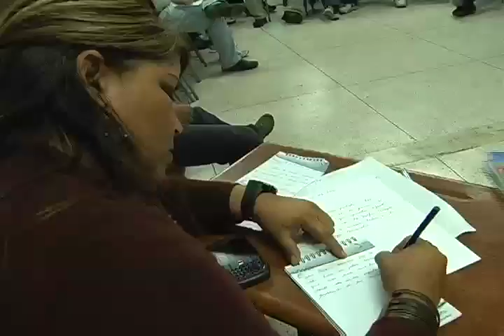Pateando El Barrio:"Mural para el Planeta" y "Discuten Aumento de Pasaje"_Nº19_B2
"Un Mural para el Planeta"
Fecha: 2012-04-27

El Ministerio de Educación en articulación con la Oficina Nacional Antidrogas llevan a cabo una serie de actividades en diferentes Centros Educativos del Estado Lara, en el marco del Día del Ambiente. Maestros, maestras y estudiantes realizaron un mural donde se ve reflejado como el humo del cigarrillo no solo afecta a quienes lo consumen sino también al planeta, además de esta actividad los padres, las madres y representantes participaron de un taller sobre convivencia familiar para mejorar las relaciones con sus hijos e hijas.

"Estudiantes y Comunidades discuten el Aumento del Pasaje"
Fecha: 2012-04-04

Los movimientos estudiantiles, centros de estudiantes de las diferentes casa de estudio de la ciudad, consejos comunales y comunas, se reunieron en el auditorio de la Universidad Politécnica Andrés Eloy Blanco, con la finalidad de discutir el próximo aumento del pasaje, indignados e indignadas por los sucesivos aumentos sin consulta decidieron tomar acciones al respecto, esperando que dicho incremento sea consensuado entre las partes, sindicatos, alcaldía de Iribarren y comunidad.